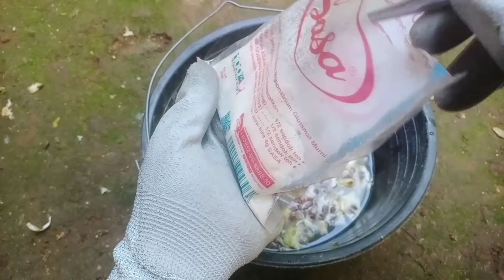Saya merinding lihat Dahsyatnya Racikan ini sekai siram tanaman langsung berbuah lebat